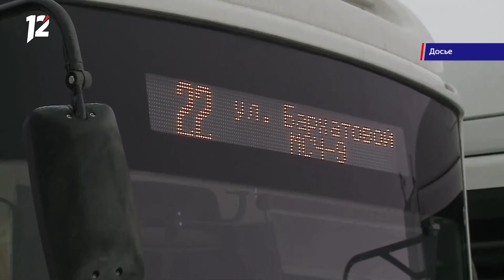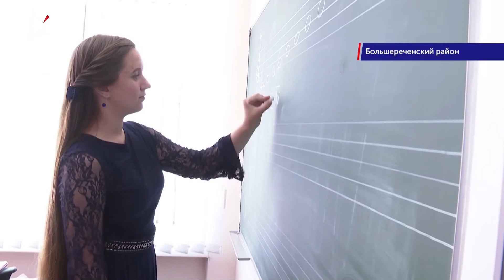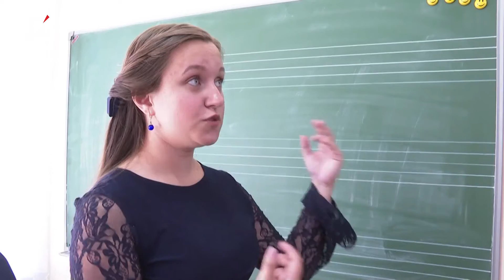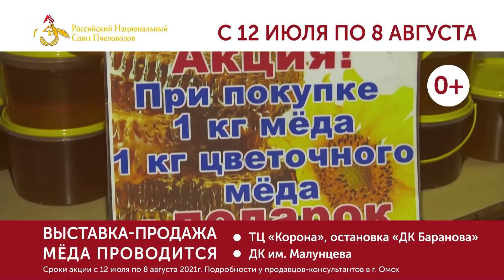Омск: Час новостей от 26 июля 2021 года (14:00). Новости